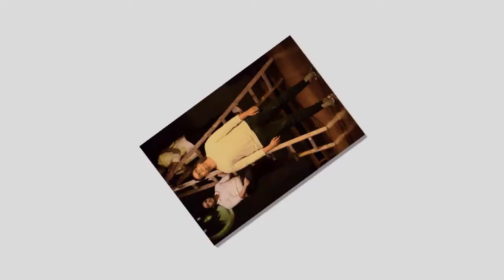حصاد العام 2021 بأكاديمية الفنون بالاسكندرية